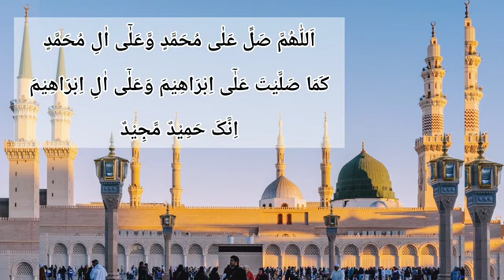Darood e Ibrahim ✨ // most beautiful recitation beautiful #islamic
Alquran 📖 // Darood e Ibrahim mos beautiful recitation